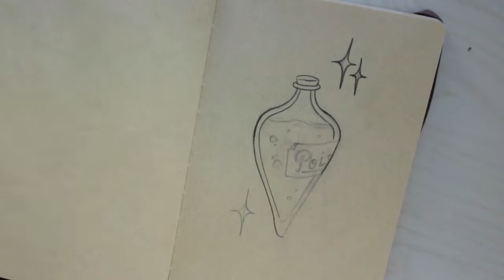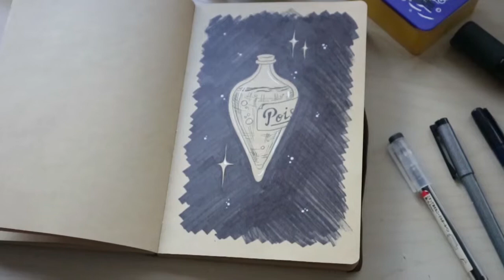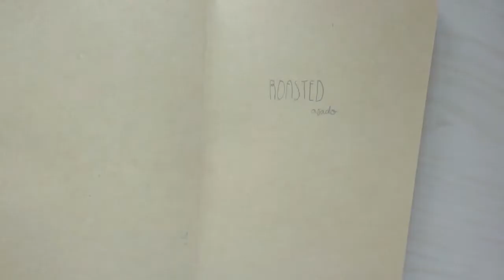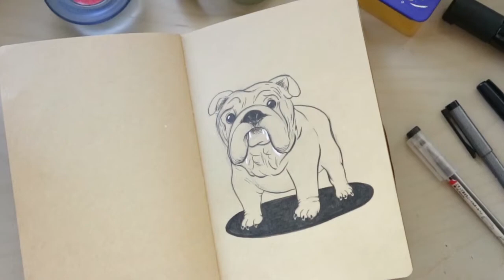Reto de dibujo Inktober 2018 - Semana 1 (Yakadlin)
Octubre ya está aquí, y con él el reto Inktober.

¿Qué es Inktober?
Inktober es un reto creado por Jake Parker en 2009 que consiste en realizar un dibujo a tinta cada día de octubre y subirlo a alguna red social con el hashtag inktober. Si te gusta dibujar tanto como a mí no dudes en unirte a este reto y enseñarme todos aquellos dibujos que hagas.
Octubre es un mes para superarse y mejorar tus habilidades como dibujante, ¡no hay duda!

Lista oficial de Inktober 2018:
01- Poisonous
02- Tranquil
03- Roasted
04- Spell
05- Chicken
06- Drooling
07- Exhausted
08- Star
09- Precious
10- Flowing
11- Cruel
12- Whale
13- Guarded
14- Clock
15- Weak
16- Angular
17- Swollen
18- Bottle
19- Scorched
20- Breakable
21- Drain
22- Expensive
23- Muddy
24- Chop
25- Prickly
26- Stretch
27- Thunder
28- Gift
29- Double
30- Jolt
31- Slice

¿Dónde puedo seguirte?